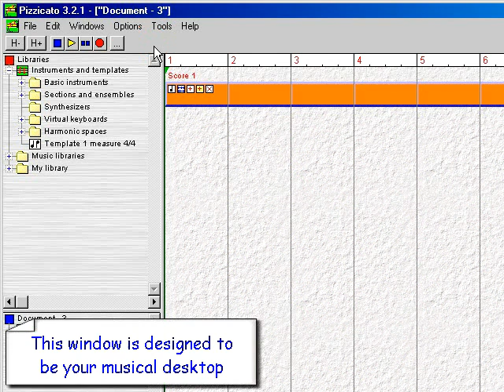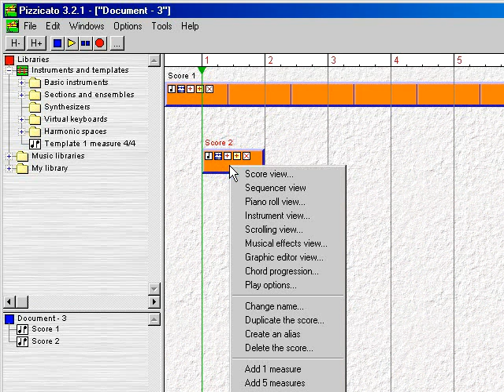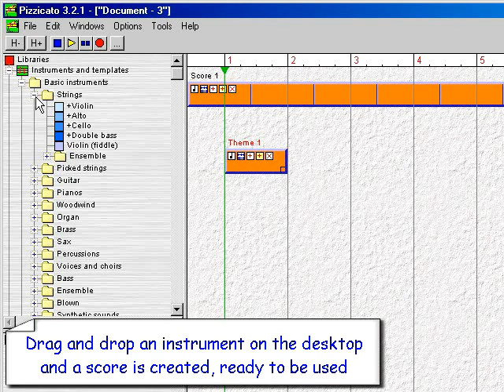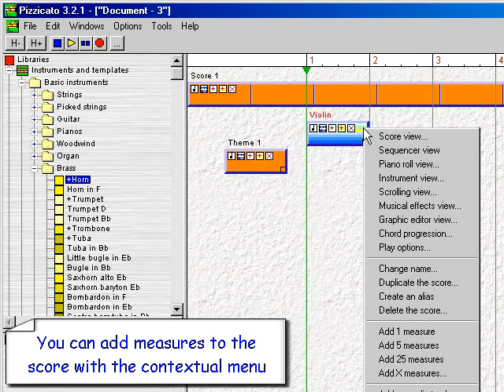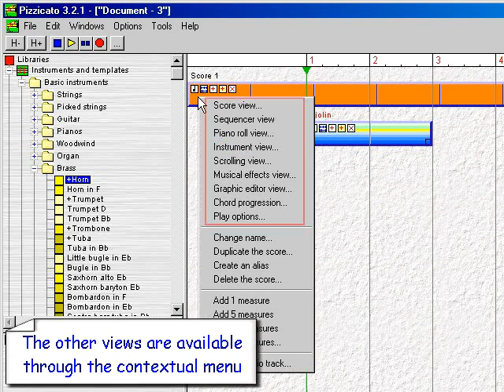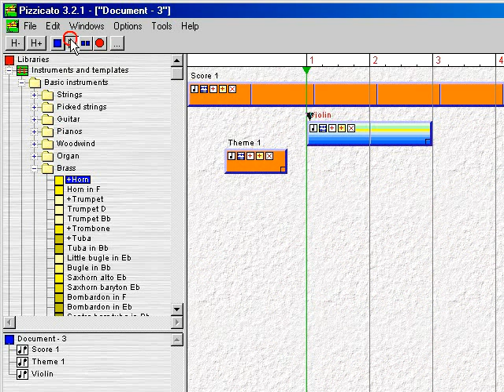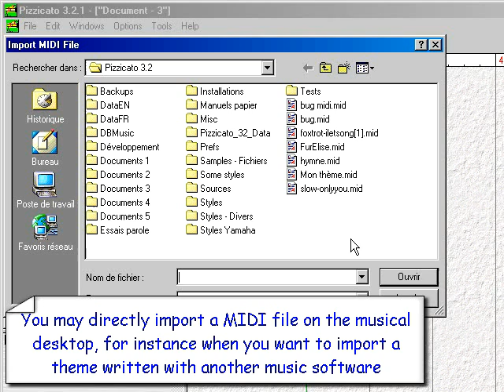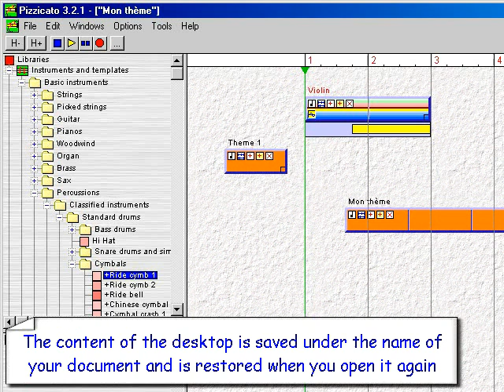Your music desktop - Scores and instruments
The finest way to manage your music scores and instruments on the desktop of the intuitive music composition software Pizzicato.